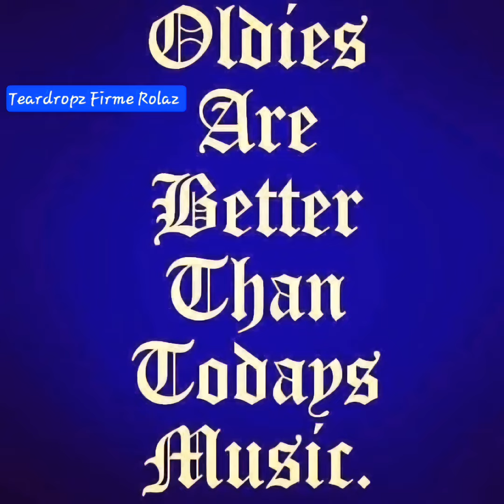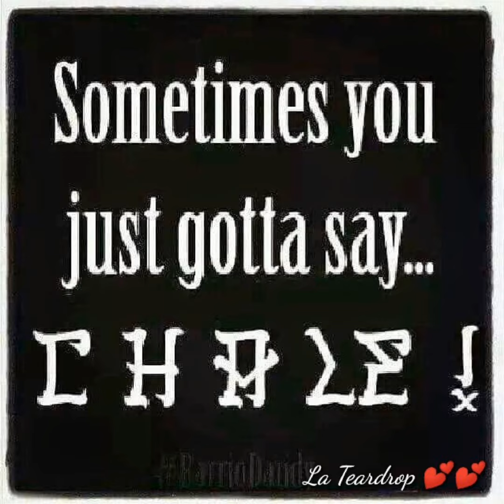ILL WAIT FOR YOU